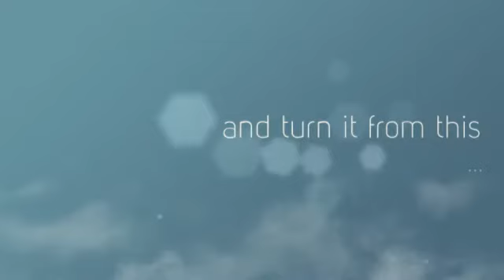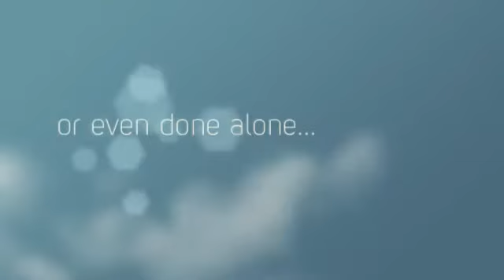My Very Own House Cottage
- go here to get more information on this playhouse and to check out tons of other great choices too.